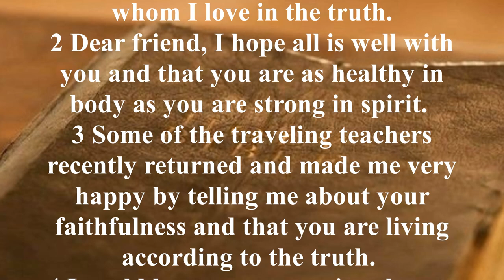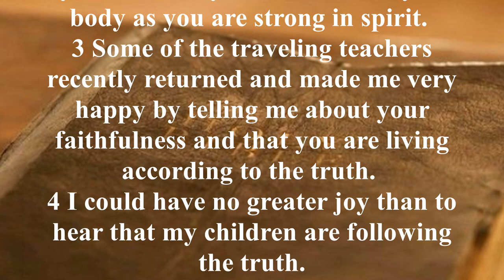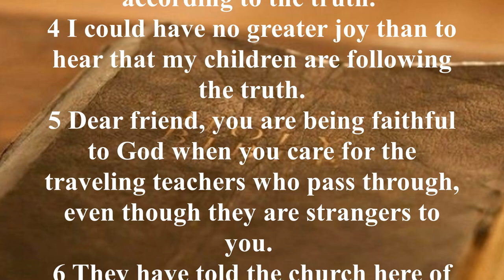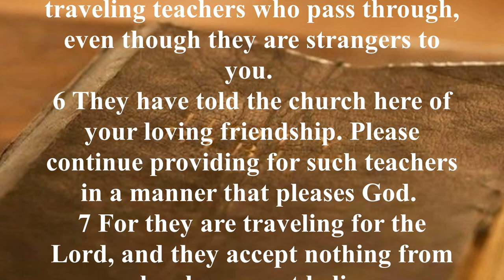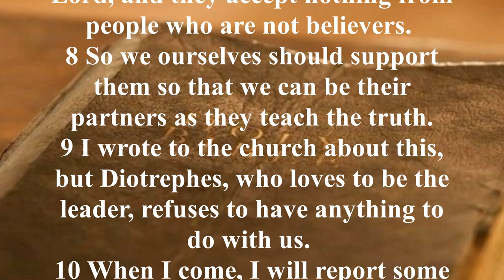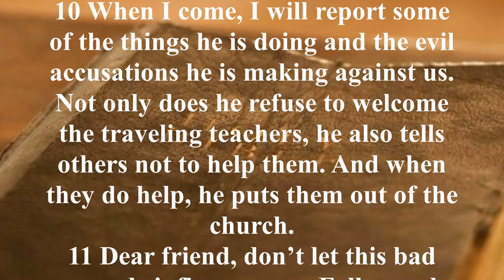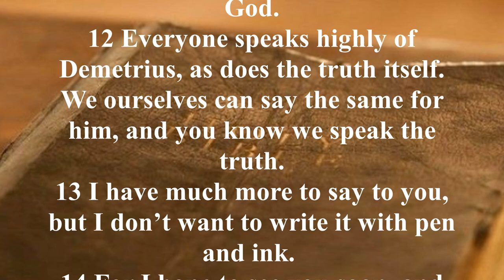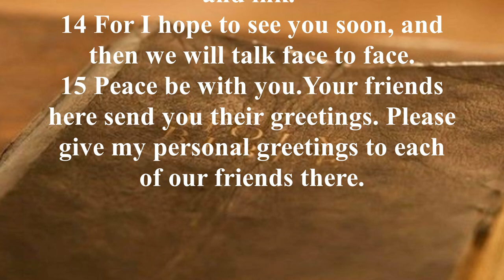3 John (NLT) - Audio Bible with Text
John is writing with his usual strong emphasis on truth to this much-loved brother in Christ, Gaius, a layman of some wealth and distinction in a city near Ephesus.
He highly commends Gaius' care and hospitality to his messengers whose mission was to take the Gospel from place to place, whether they were known to him or were strangers. John exhorts him to continue to to do good and not to imitate evil, as in the example of Diotrephes.
This man had taken over the leadership of a church in Asia and not only refused to recognize John’s authority as an apostle but also refused to receive his letters and submit to his directions. He also circulated malicious slanders against John and excommunicated members who showed support and hospitality to John’s messengers.
Before John concludes his letter, he also commends the example of Demetrius, of whom he has heard excellent reports.